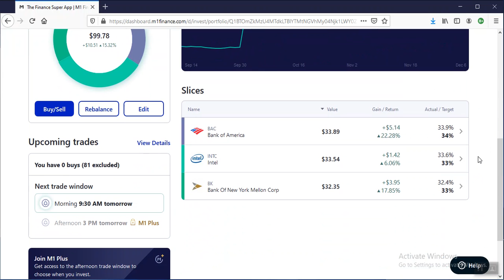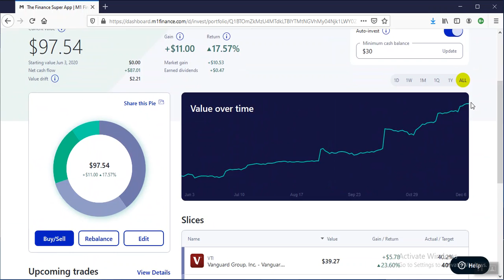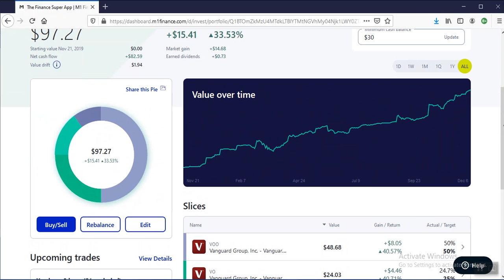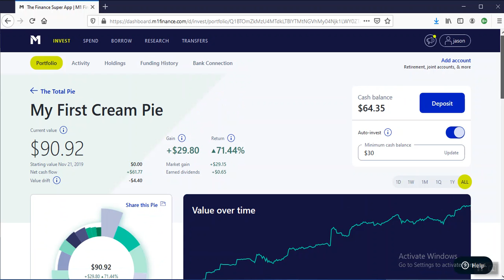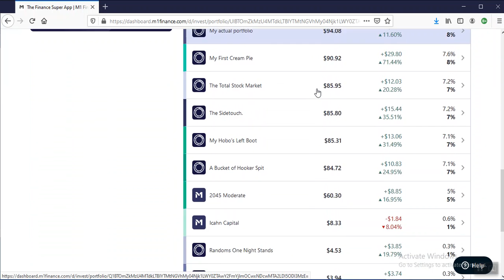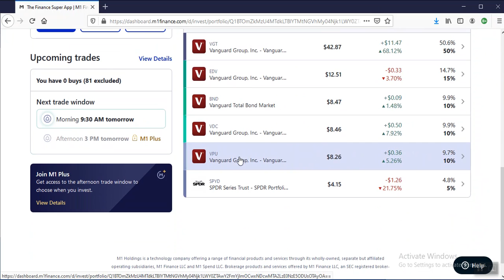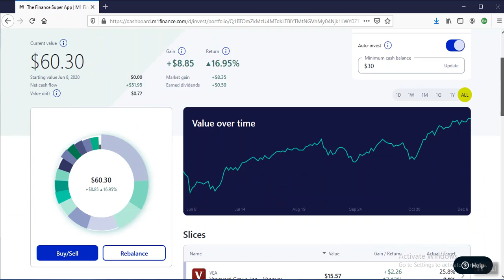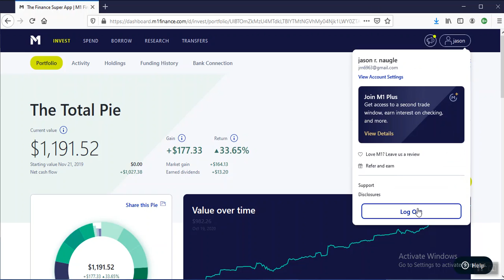My M1 finance portfolio for 12/06/20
I try different investing styles (mostly Bogleheads) to find out what is the best approach for a novice investor. i invest a dollar a day to show you can build wealth overtime using a small amount of money. Join me on my journey to becoming a Thousandaire because anybody that leads with Millionaire is full of excrement.